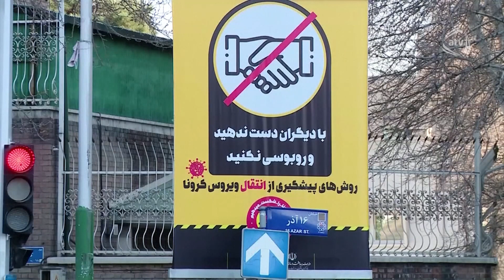ATV Ekspress Xəbər (16:00 04.04.2020)